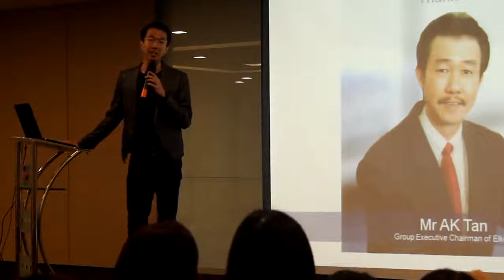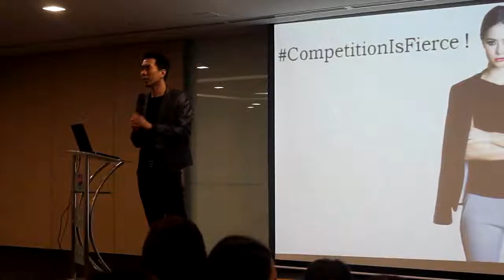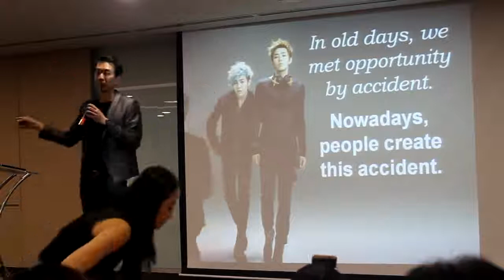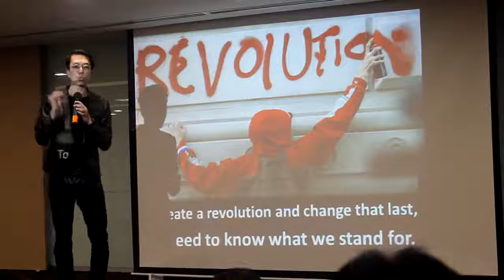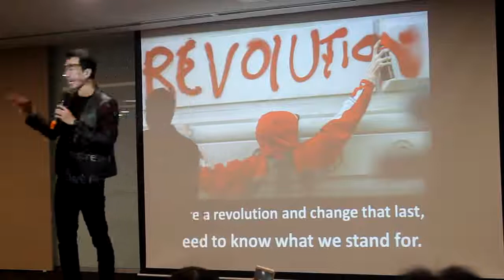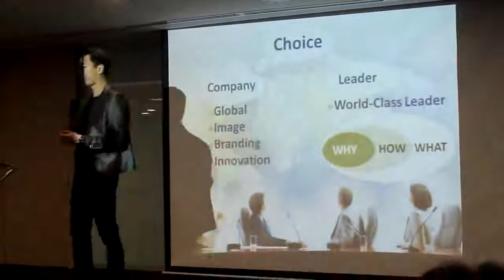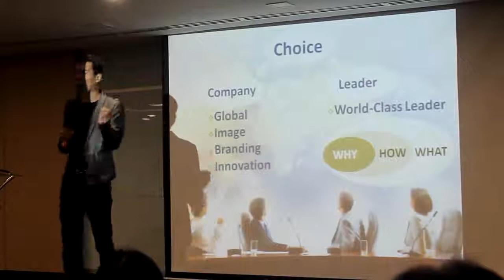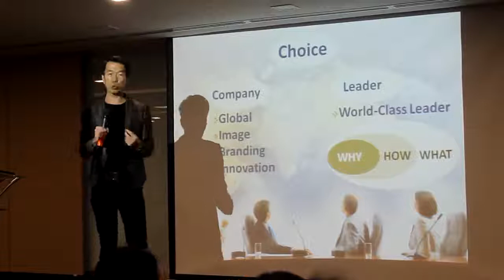Mr J TotheWorld (Part 1)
EC Ooi Wei Shih English OPP (PART 1)